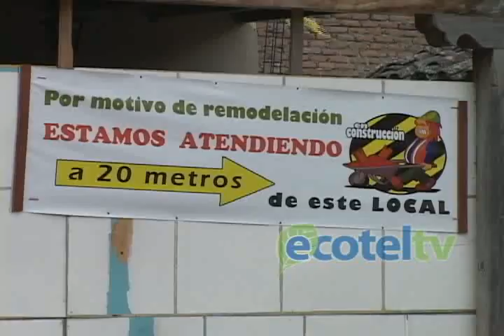Remodelación de plazoleta de El Valle se podría hacer con adoquín usado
Los moradores de alrededores de la plazoleta de El Valle se encuentran preocupados por la realización de los trabajos de regeneración que incluyen la colocación de nuevo adoquín, al parecer también se colocaría combinado el adoquín de bloque antiguo lo que dañaría el mosaico del diseño y técnicamente también traería problemas  .